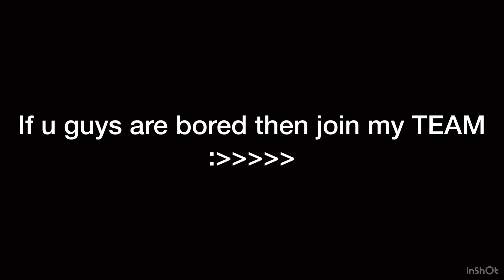How to become a Blocker...(Volleyball 4.2)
My last video blew up!! Thank you guys!
Thank you to the people who helped me make